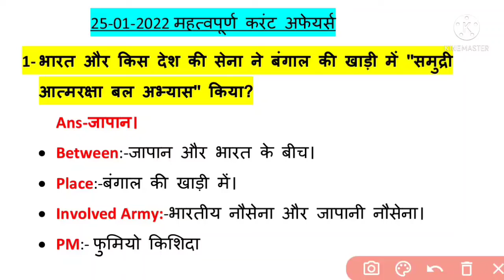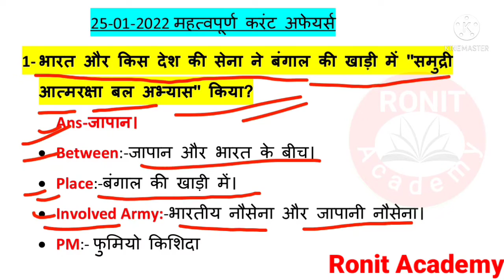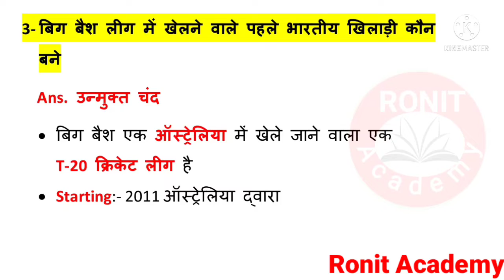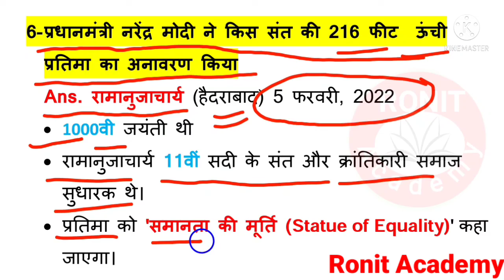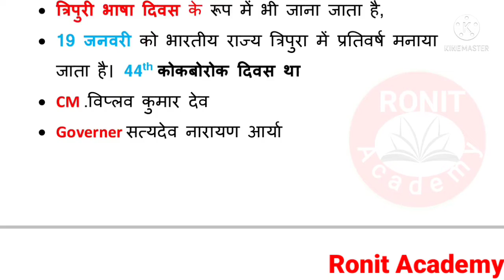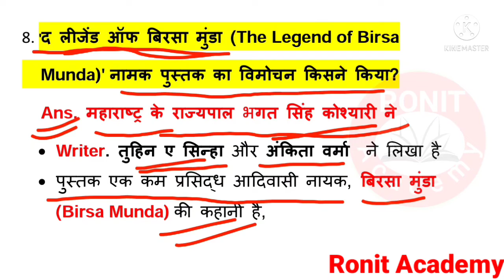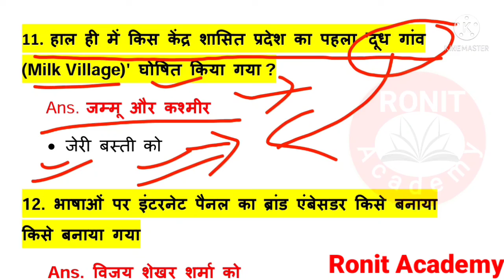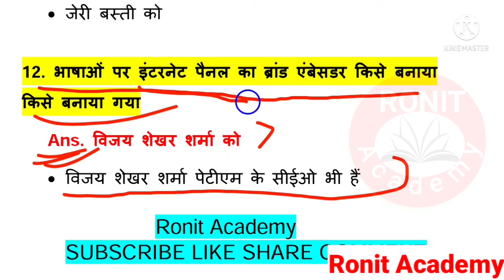Daily Current Affairs | 25January Current Affairs 06 | Current Affairs in Hindi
Daily Current Affairs | 25 January Current Affairs 06 | Current Affairs in Hindi

Your Queries-
current affair in Hindi। जनवरी करंट अफेयर 2022  टॉप करंट अफेयर january current affairs
Daily Current Affairs Vvi Current Affairs